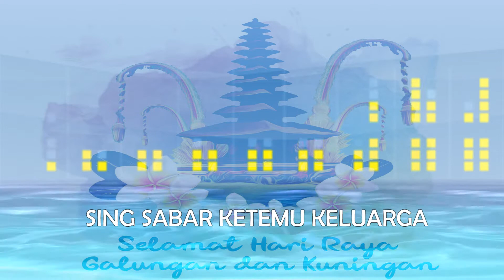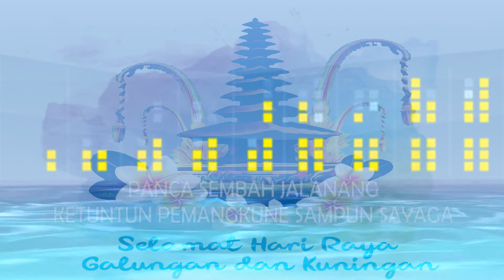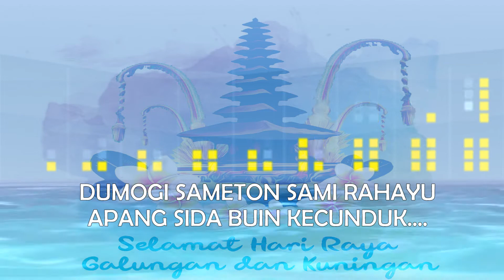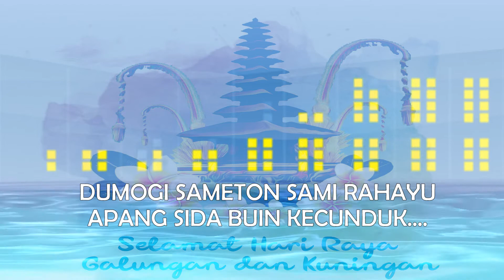GALUNGAN (Official Lirik)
GALUNGAN
Voc: Gede Funk
Arr: Goez E'nen ( Meneer Studio)